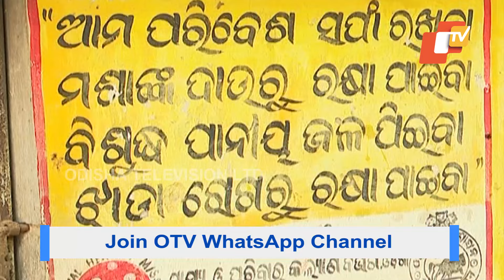Shocking Protest: Bhubaneswar Residents Urinate in City Engineer's Office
ପରିସ୍ରା କରି ପ୍ରତିବାଦ । ଶୁଣିବାକୁ ଅଖାଡୁଆ ଲାଗୁଥିଲେ ବି ବିକ୍ଷୋଭର ଏଭଳି ଭିନ୍ନ ଦୃଶ୍ୟ ଦେଖିବାକୁ ମିଳିଛି ଖୋଦ୍ ରାଜଧାନୀରେ । ଦାବି ପୂରଣ ନେଇ ବାରମ୍ବାର ବିଏମସି ଅଫିସକୁ ଦୌଡ଼ି ନିରାଶ ହେବା ପରେ ଶେଷରେ ଅଫିସ୍ ଚାମ୍ବର ଭିତରେ ପରିସ୍ରା କରି ପ୍ରତିବାଦ ଜଣାଇଛନ୍ତି ୪୫ ନମ୍ବର ୱାର୍ଡର ଶବର ସାହି ବାସିନ୍ଦା।